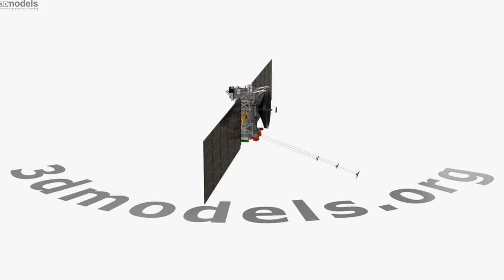Europa Clipper Spacecraft 3D model by 3DModels.org